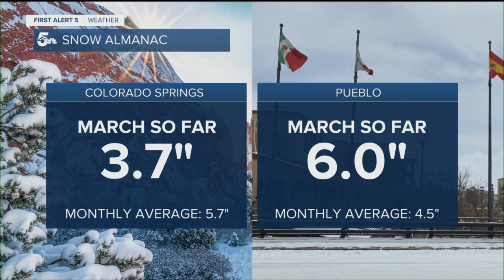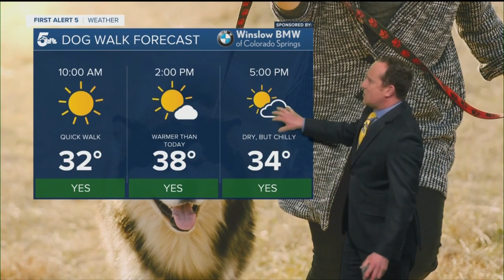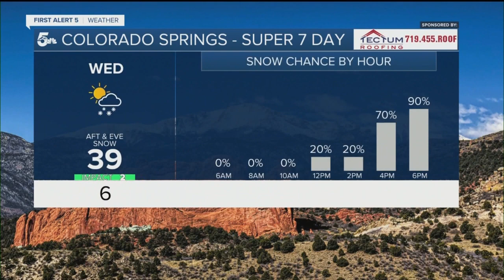Dry skies return Tuesday ahead of next Arctic cold front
A dry and warmer day Tuesday ahead of an Arctic front that will bring cold and snow to the forecast beginning Wednesday afternoon.